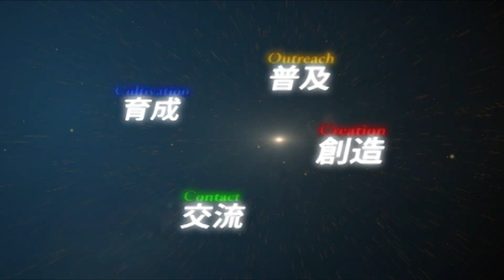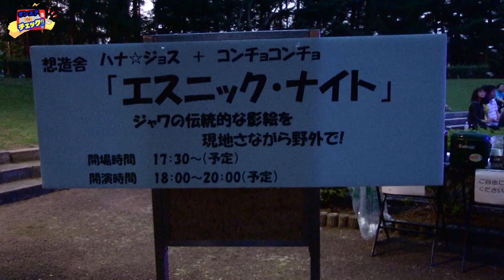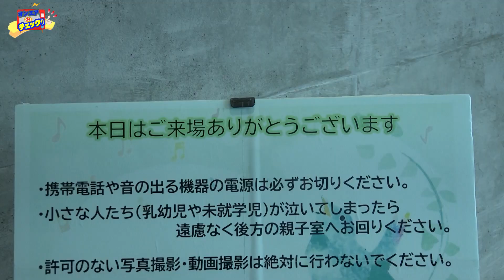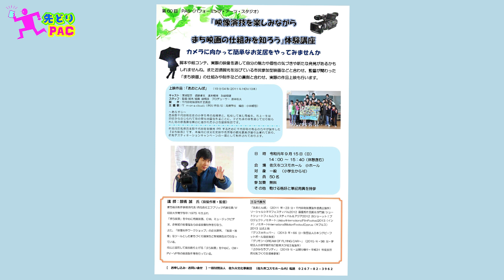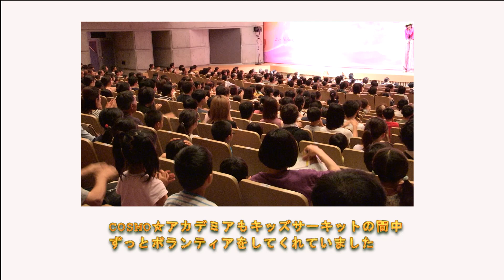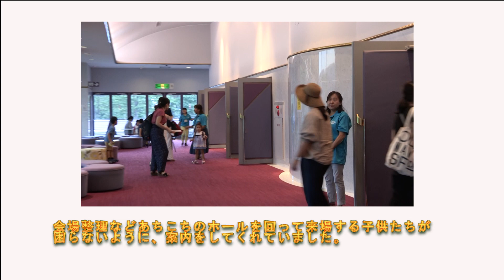佐久市文化事業団広報情報番組「ライブTOハート」9月号です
今月は8月頭のキッズサーキットの模様とランチタイムコンサート、 PASなどのレポートです